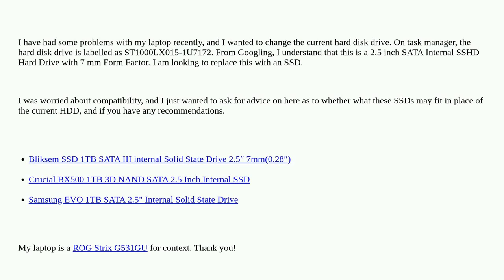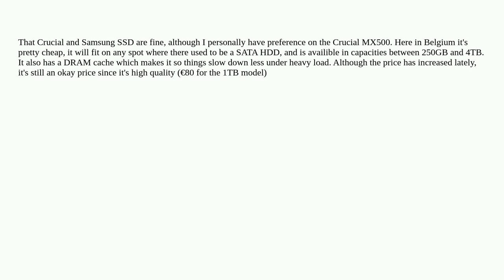Hardwarerecs: Upgrade HDD to SSD for ROG Strix G531GU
Upgrade HDD to SSD for ROG Strix G531GU

A special thanks goes out to the awesome community

  gaming ssd laptop